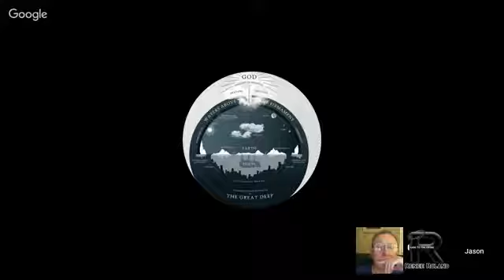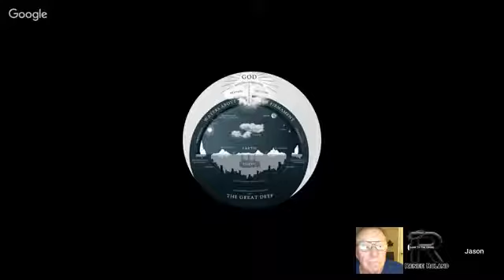Wednesday Bible Study: Romans 3:20-31